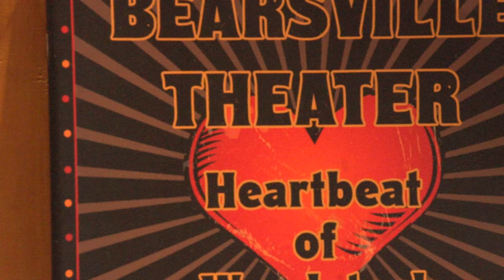WFF 2023 | Invisible Nation directed by Vanessa and Ted Hope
With unprecedented access to Taiwan’s sitting head of state, director Vanessa Hope investigates the election and tenure of Tsai Ing-wen, the first female president of Taiwan. Thorough, incisive and bristling with tension, Invisible Nation is a living account of Tsai’s tightrope walk as she balances the hopes and dreams of her nation between the colossal geopolitical forces of the U.S. and China. Hope’s restrained observational style captures Tsai at work in her country’s vibrant democracy at home, while seeking full international recognition of Taiwan’s right to exist. At a time when Russia’s invasion of Ukraine has demonstrated the ever-present threat of authoritarian aggression, Invisible Nation brings punctual focus to the struggle of Taiwan as it fights for autonomy and freedom from fear.

Produced by SUNY New Paltz Youth Film Lab